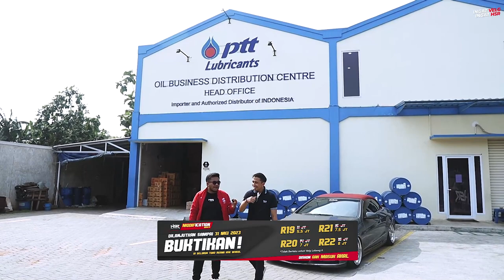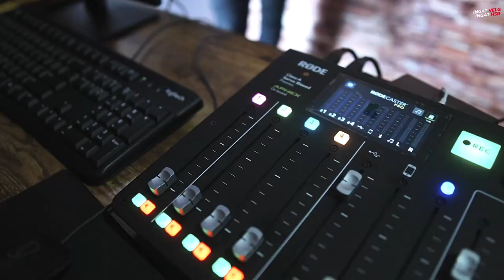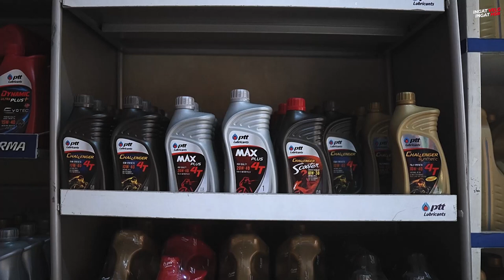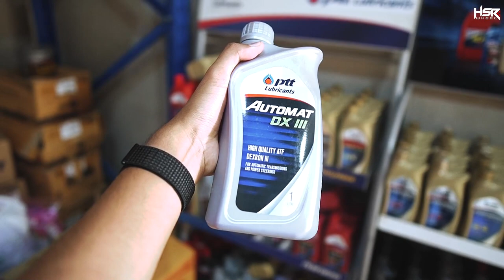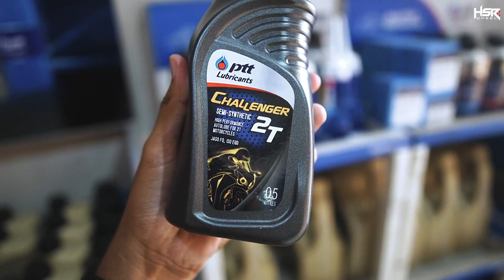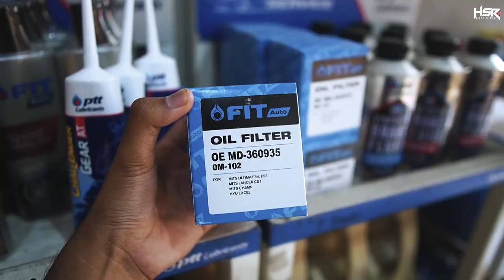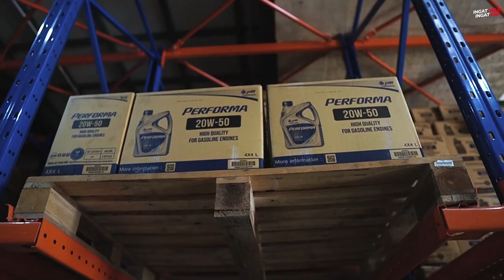Bongkar Gudang PTT Indonesia Gedenya Luar Biasa Studionya Canggih!